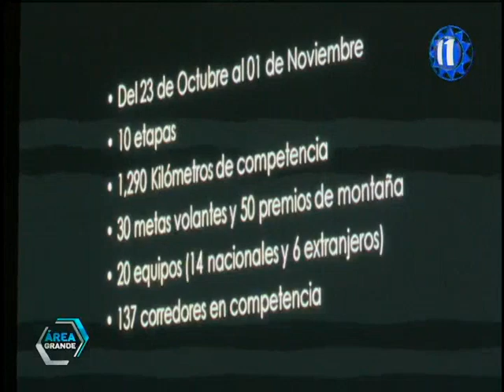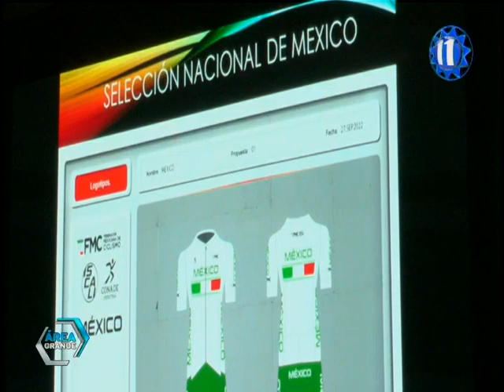Todo listo para edición 61 de la vuelta a Guatemala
Esperado evento deportivo se realizará del 23 de octubre al 1 de noviembre en 1,290 kilómetros de competencia.

Participarán 20 equipos, de los cuales 14 son nacionales y 6 extranjeros. Se reunirá a 137 corredores.

Se presentó oficialmente la 61 Vuelta Ciclista Internacional a Guatemala 2.2 UCI América Tour, nos vemos el 23 de octubre para el inicio de la Vuelta.